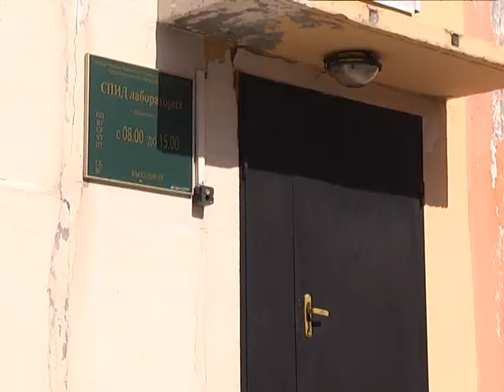ВИЧ и Гепатит